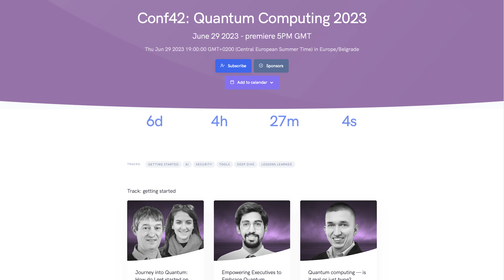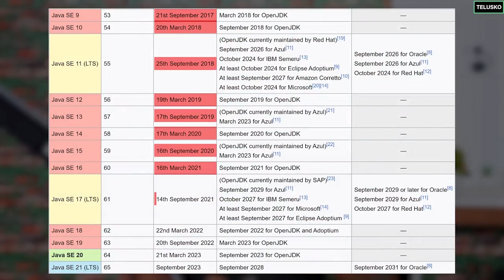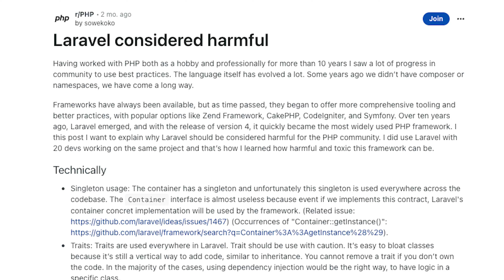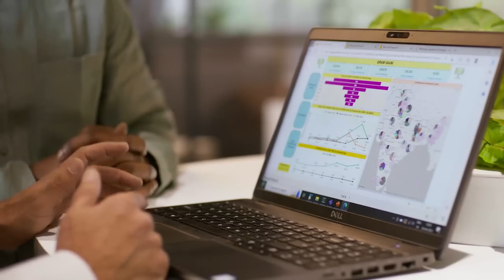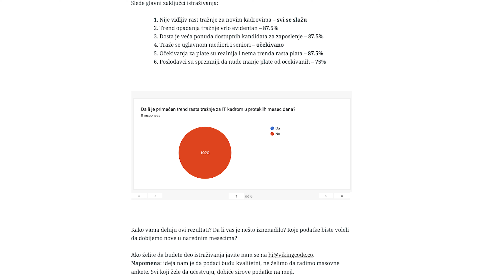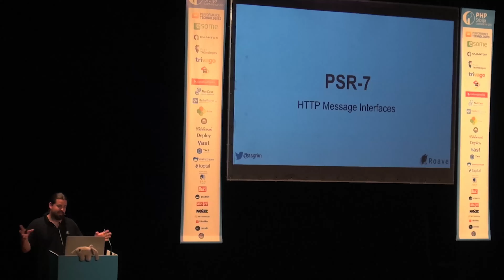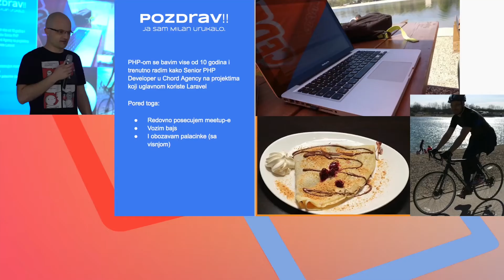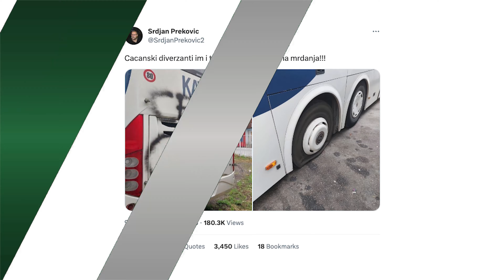30'dev - Zašto se monolit bolje skalira od mikroservisa?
30'dev - Tim Amazon Prime-a je publikovao studiju slučaja u vezi sa odlukom da odbace mikroservisnu, serverless arhitekturu i zamene je sa monolitnom. Kako navode, ova odluka im je donela uštedu u operativnim troškovima koja iznosi čak 90%. Takođe, dodatna pobeda za njih je i u pojednostavljenju sistema.

0:00 Intro
0:39 Novosti u svetu software development-a
11:54  Prilog sa PHPSrbija meetup-a
16:23 Kako je biti programer u Čačku?
25:06 Tema: Zašto se monolit bolje skalira od mikroservisa?
36:48 Šta o temi misle naši sagovornici iz Čačka?
38:42 Odjava / Credits